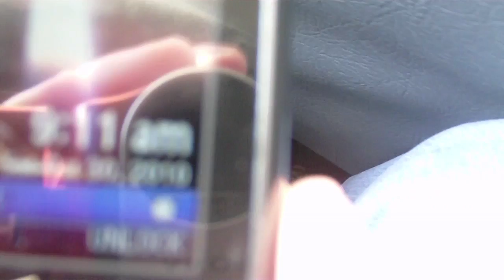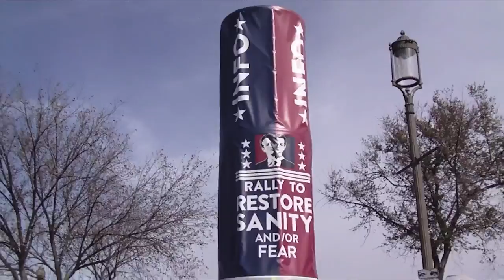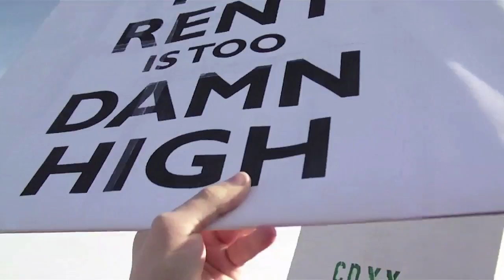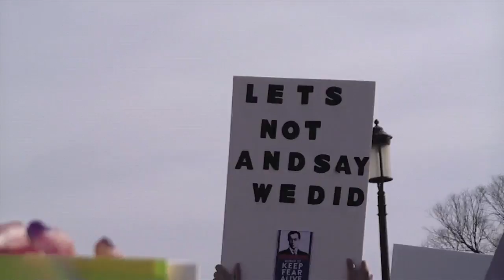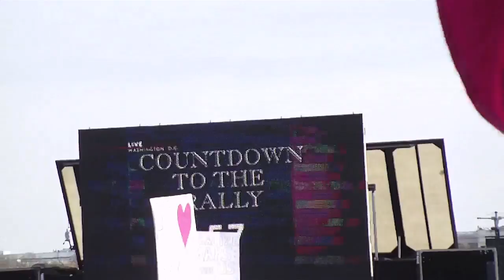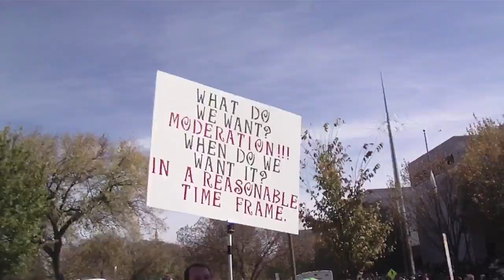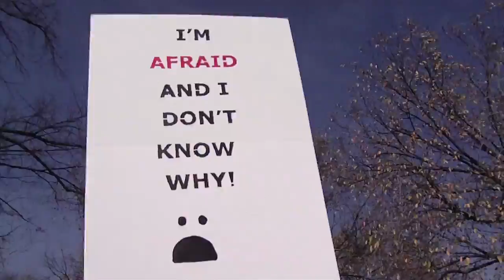The Rally To Restore Sanity 10/30/10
This is mostly unedited footage. It's pretty much exactly the experience I had without all the walking in between places/events.